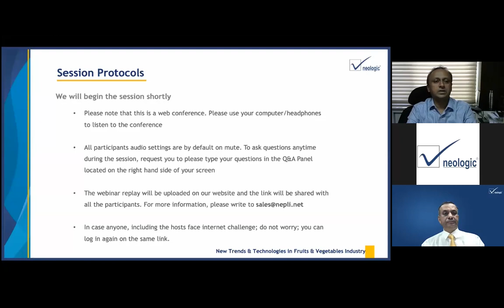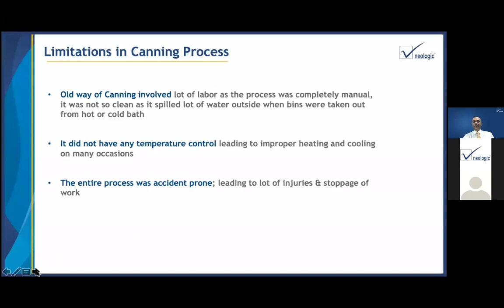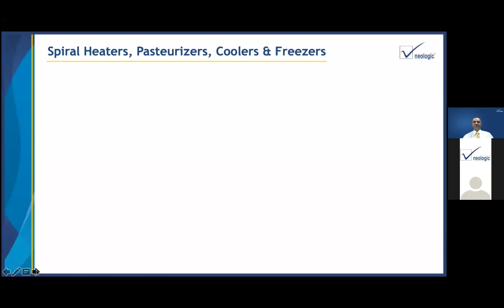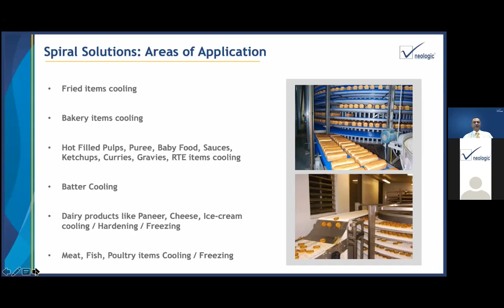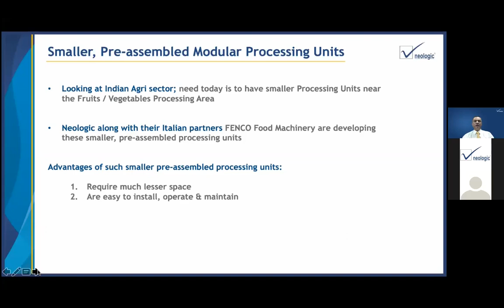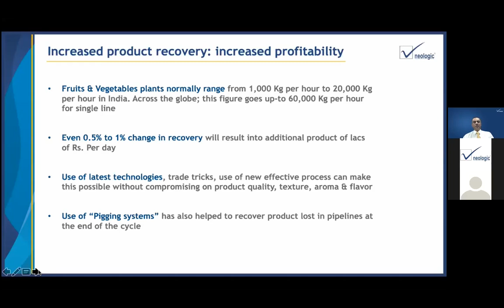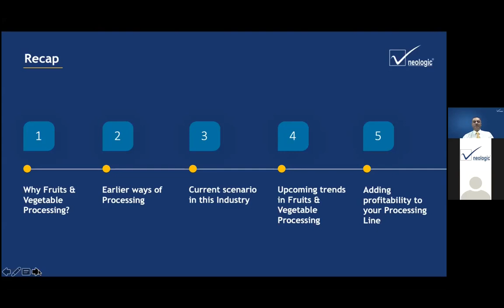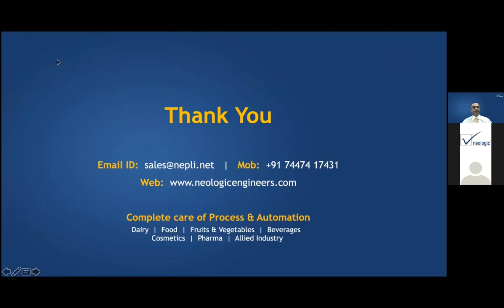New Trends & Technologies in Fruits & Vegetable Processing Industry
Processing of Fruits & Vegetables is a value added and preservation method to produce products for direct consumption and as food ingredients. During processing, the main objectives are to preserve the Colour, Flavour, Texture & Neutration while prolonging the shelf life of perishable Fruits & Vegetables.
Get your share of knowledge in this industry on,
- Why Fruits & Vegetable Processing?
- Earlier ways of Processing
- Current scenario in this Industry
- Upcoming trends in Fruits & Vegetable Processing
- Adding profitability to your Processing Line.